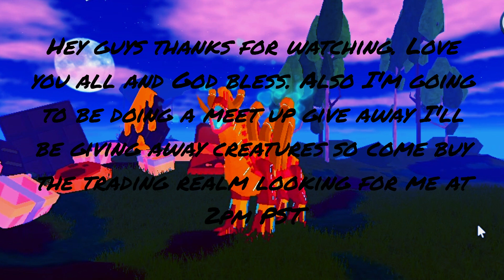Sonaria's Horizon Episode 4: The Monstrous Pack (Part 1)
Hey guys enjoy the latest episode of Sonaria's Horizon. I also want to thank QuantumHoney for helping with the episode. I hope you guys enjoy and love you all and God bless. Also stick around there is a surprise at the end.